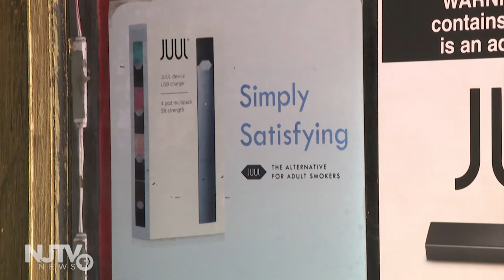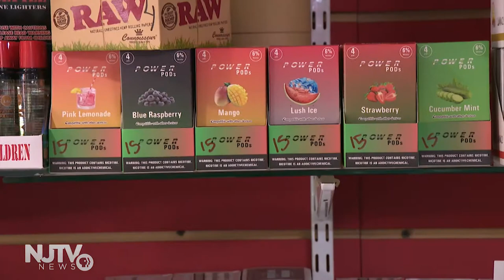Shop owners feel abandoned by vape maker Juul’s sudden change in direction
Juul, the nation’s largest maker of e-cigarettes, announced Wednesday it will stop advertising in the United States amid widespread concerns about the safety of vaping.